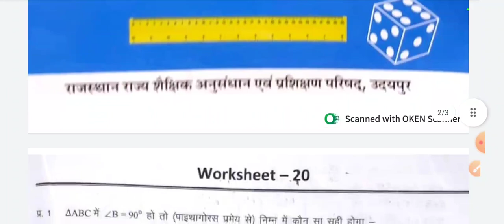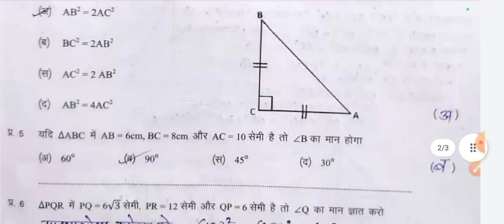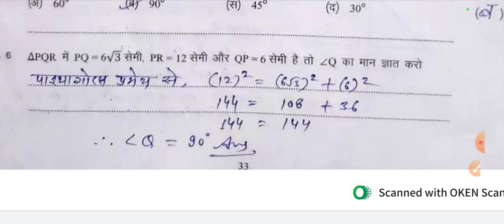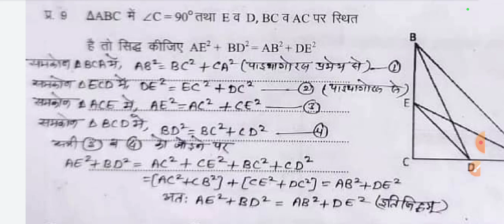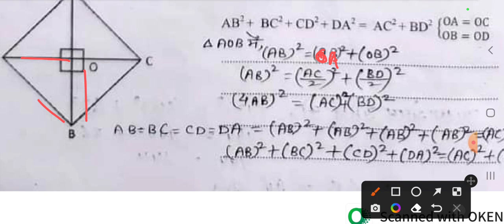गणित कार्यपुस्तिका कक्षा 10 कार्यपत्रक 20,class 10 math workbook solution of worksheet 20,त्रिभुज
Ramneer classes,ncert,ganit upcharatmak shikshan kary pustika karypatrak 20, remedial teaching workbook class 10 maths, remedial workbook class 10 maths, class 10 maths, कक्षा 10 गणित उपचारात्मक शिक्षण कार्यपुस्तिका, कार्यपुस्तिका कक्षा 10 गणित, गणित कार्यपुस्तिका कक्षा 10,कक्षा 10 गणित कार्यपुस्तिका कार्यपत्रक 20 का हल, गणित कार्यपुस्तिका कक्षा 10 कार्यपत्रक 20,class 10 math workbook solution of worksheet 20,त्रिभुज,Triangle